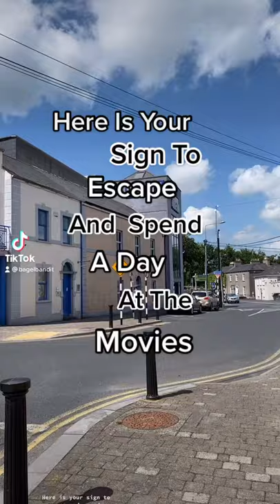A Day At The Movies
This is your sign to spend the day at the cinema. I went to see Raya And The Last Dragon and Cruella. Both were brilliant. I’d highly recommend going to see them